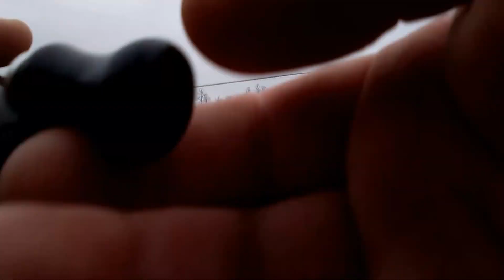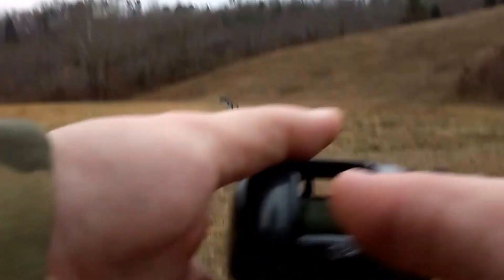Bass fishing in South Eastern Kentucky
This video is my first real video that I wanted to make mainly to test the video editor and see what I could do and just practice talking and making a good video. I also wanted to get a video out to start my YouTube channel and work on my brand.